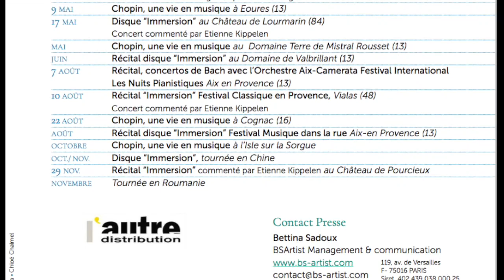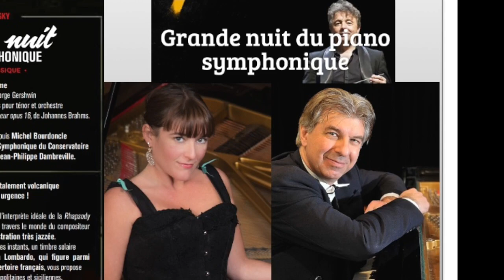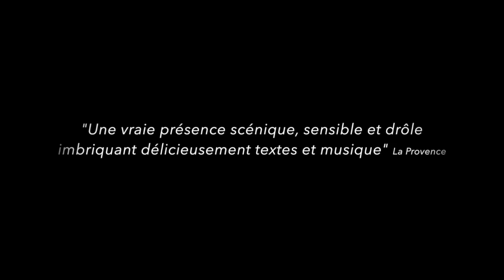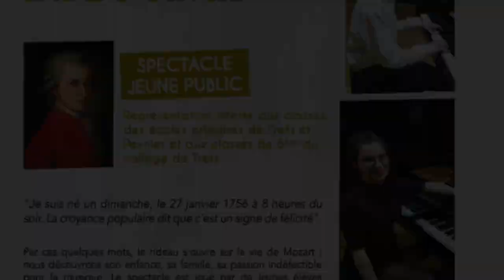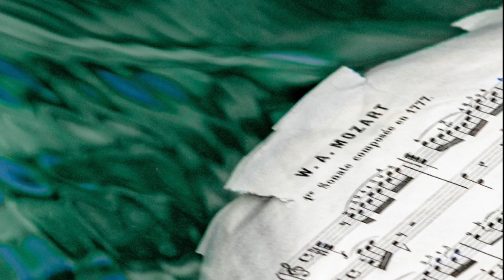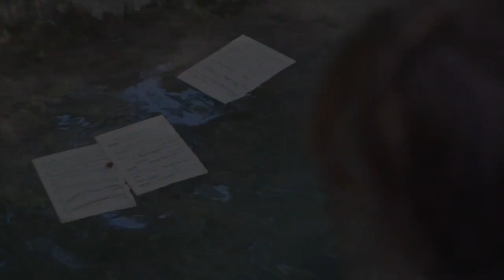Emission " Le grand Entretien" d' Alexandra Lescure par Philippe Gueit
Emission "Le grand entretien" présenté par Philippe Gueit diffusé le 11 janvier 2020 sur Radio Dialogue RCF

Photos : Benjamin Arragon
Vidéos: Maxime Flourac et Joseph Fournier

Sortie de l'Album "Immersion" de la pianiste Alexandra Lescure
Présentation du festival "Les Nocturnes Sainte-Victoire" co- dirigé par Alexandra Lescure et Etienne Kippelen
Présentation du spectacle "Chopin, une vie en musique avec Etienne Kippelen